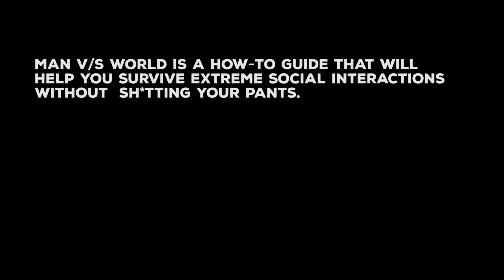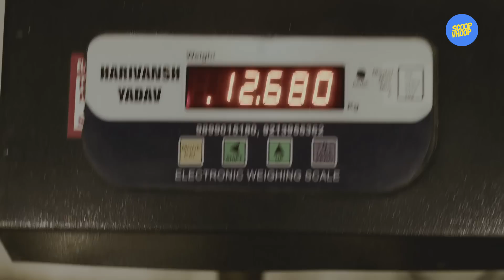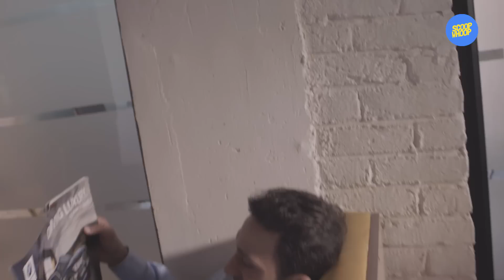Man Vs World - The Adventures Of Sher Gill | ScoopWhoop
If you've seen Man Vs Wild, you will totally relate to the adventures of Sher Gill, a survival expert who really knows how to kick ass in everyday social interactions.

Brought to you in association with Denver Deo.

Actors - Ankit Hans, IP Sawhney, Sonia Sapra
Script - Ajay Pratap Bagga
Director - Sudipto
DOP - Abhijeet Chaudhari
Editor - Amit Malviya
Executive Producer - Sudipta Dey
Production Managers - Harun Habeebulla, Ankit Doomra, Austin Paul
Production Assistant - Deepankar Jain
Background Score - Vishrut Pande
VFX - Amarjeet Singh
VO Artist - Surjan Singh
Sound Recordist - Dhananjay Singh
Gaffer - Prafulla Dash
Line Producer - Faris Nabi, Varun Bhansal
Art Director - Nikhil Bhatnagar
Make-up - Yogita Khanna
Recording Studio - Rhythm Entertainment
Gym Courtesy - Hibiscus